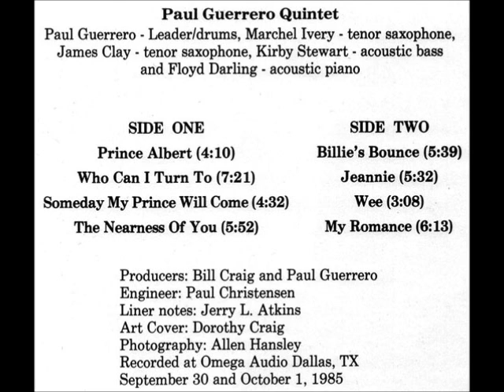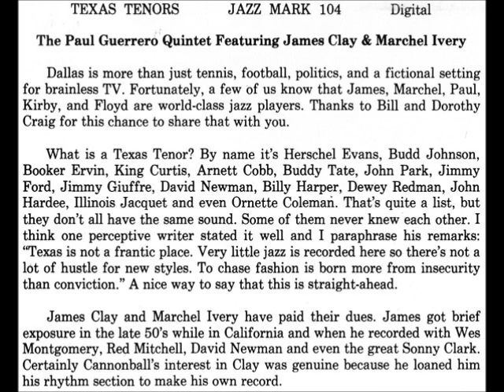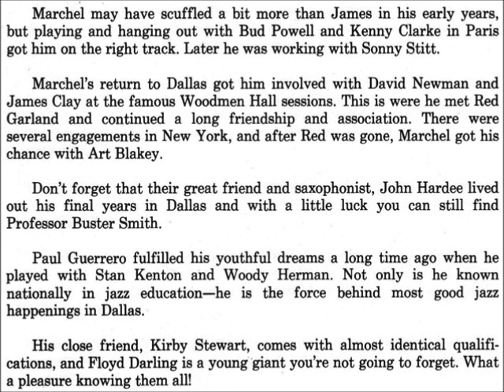James Clay & Marchel Ivery - 03 - Someday My Prince Will Come